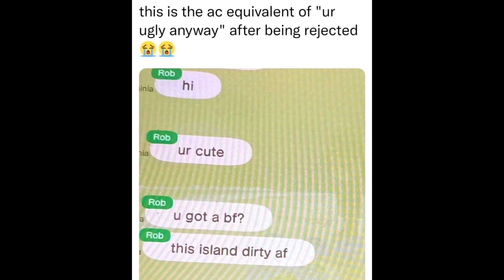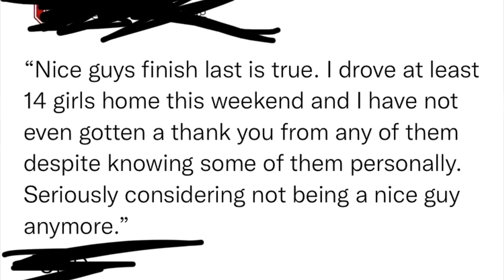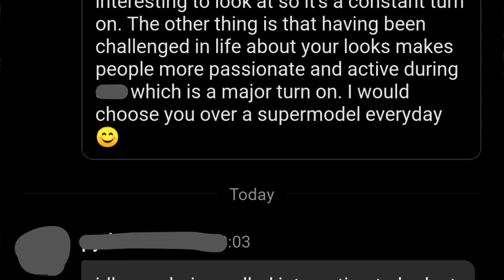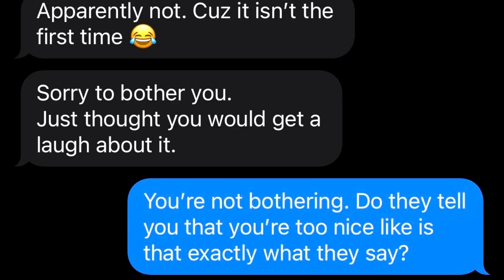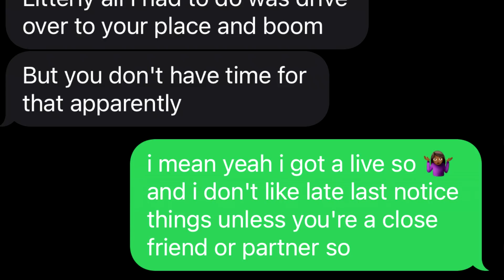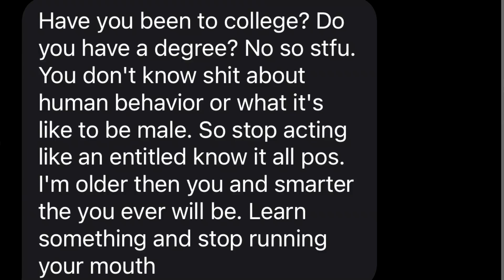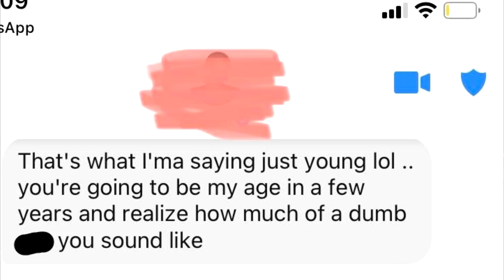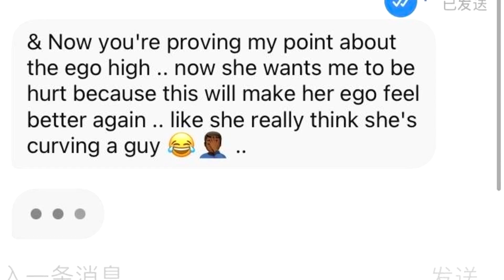r/niceguys Top Posts of All Time #229